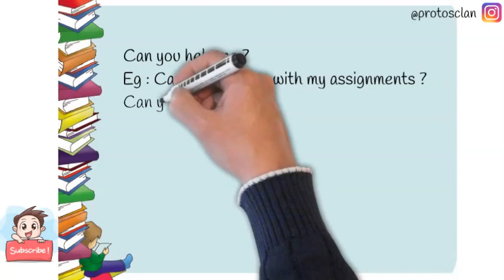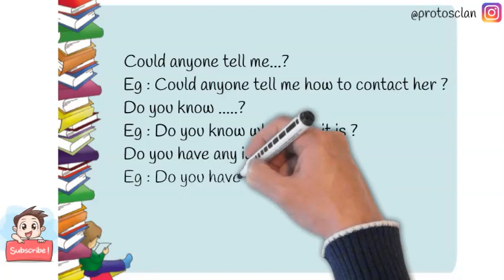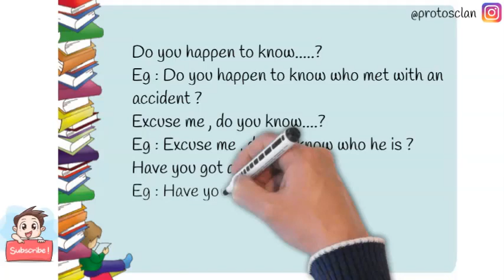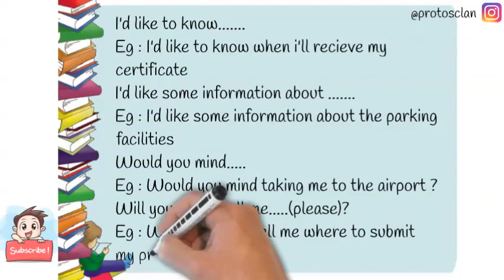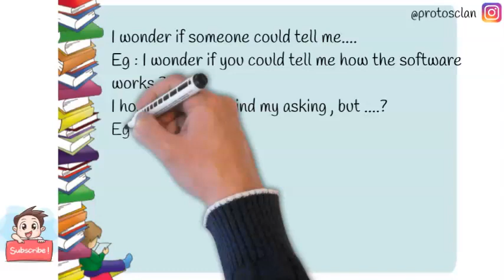English Phrases for asking for Information|asking for assistance|English Speaking Practice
Explore how to ask for information in different ways in real-time English for everyday communication. You will learn several ways to ask for information politely with examples to improve the right way to ask a range of questions.